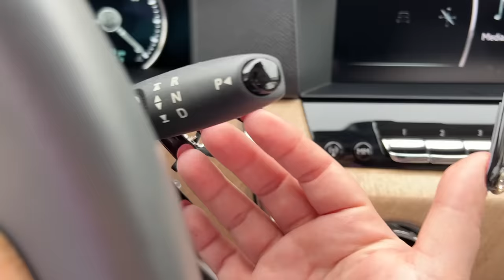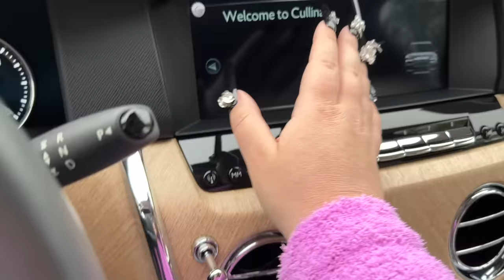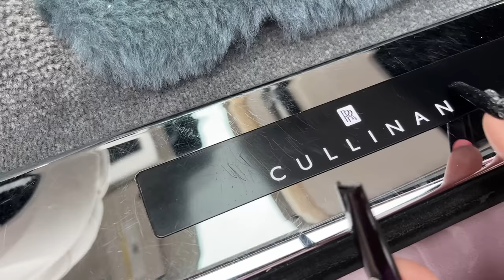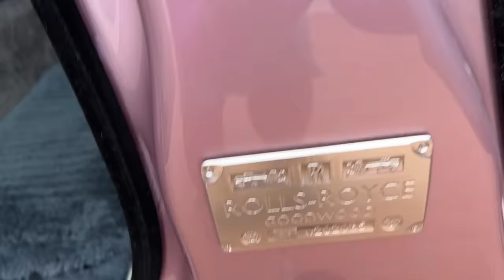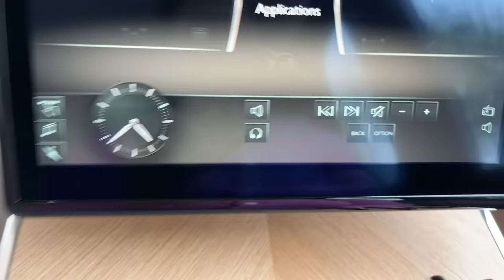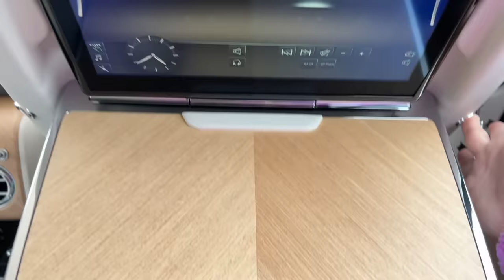ASMR CAR TAPPING (lofi) ~Rolls Royce Pink Cullinan~ (FAST TAPPING + SCRATCHING)